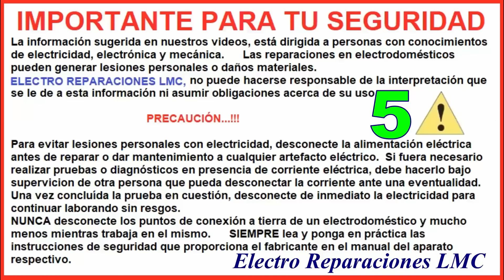Cómo sacar velocidades y conexión de ventilador de 6 cables, usando lámpara serie, "SIN MULTÍMETRO."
Entonces relacionados.